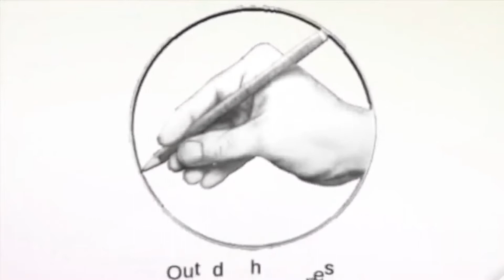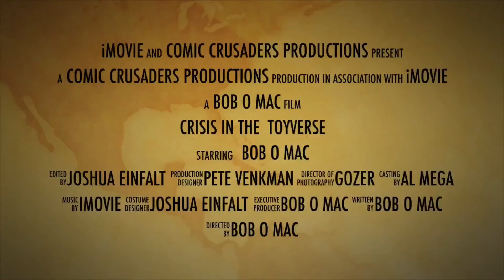Outside the Panels - Daniel Freedman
Outside the Panels is back.  The Machine speaks to writer Daniel Freedman about his new book Kali, that is OUT NOW.  An action packed, revenge rollercoaster of a book.  The pair talk about influences, movies, comics and a 9 panel page!  Where else can you find all that but on the ORIGINAL and STILL ONGOING Outside the Panels!

Follow Daniel on Instagram:
notdanielfreedman

Host:
Johnny “The Machine” Hughes – @johnnyhughes70 and the show at: @OutsideThePanels

Produced by Johnny Hughes & Al Mega